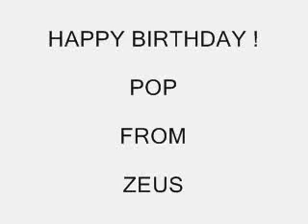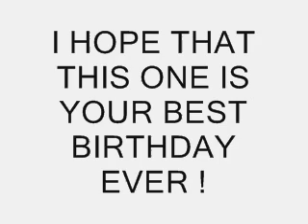Happy Birthday ! Pops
A Happy Birthday surprise for my best friend.